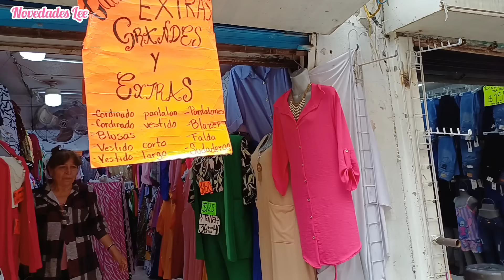Todo En TALLAS EXTRAS 36-44, Vestidos, Blusas, Palazzos, Pantalones, Pza y Mayoreo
➡️MODAS MAXI
➡️📍Lecumberri 9, Local E, Entre Leona Vicario y Rodriguez Puebla, Col. Centro, CDMX
➡️Horario de 9 a 16 horas Lunes a Sábado
➡️Pagos en Efectivo y Transferencia